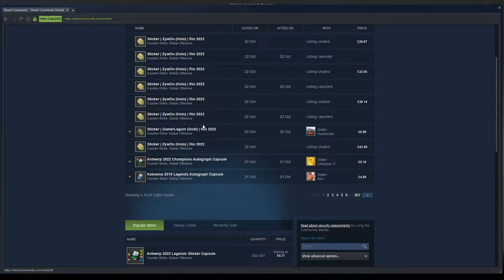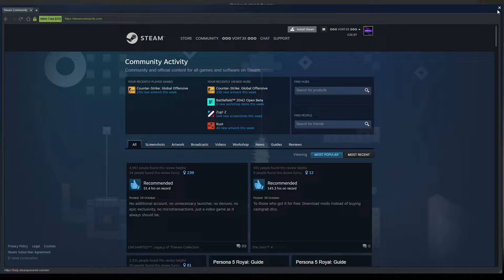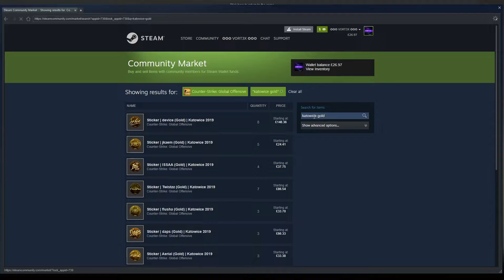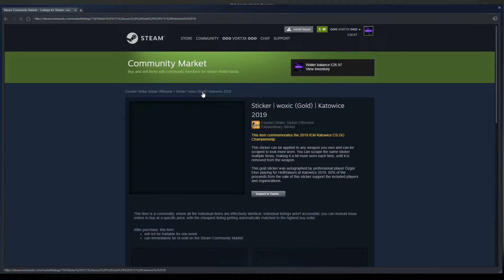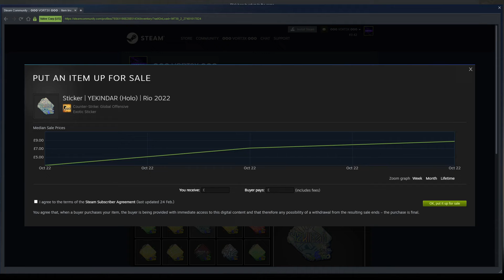I SET THE PRICE FOR ZywOo HOLO OMG!!!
so if theres none on the market sell fir higher